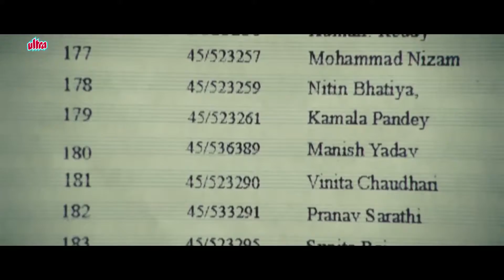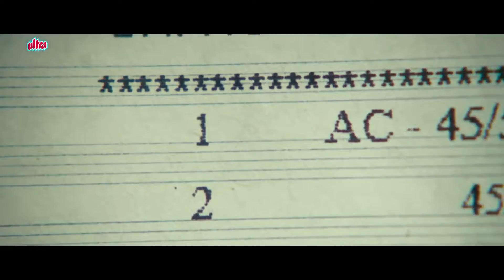3 Idiot result